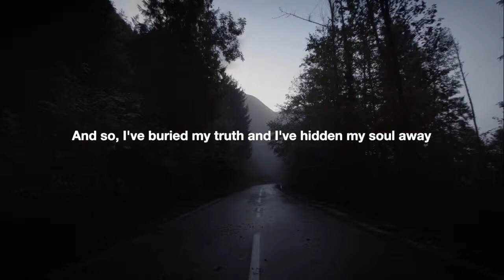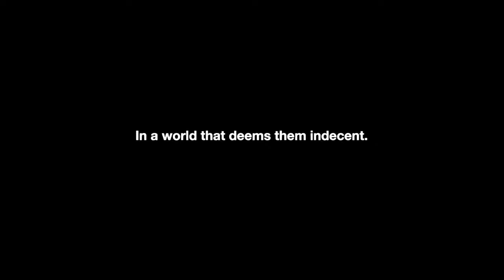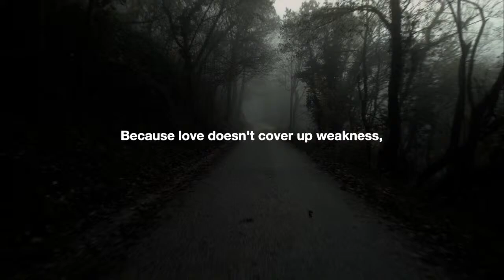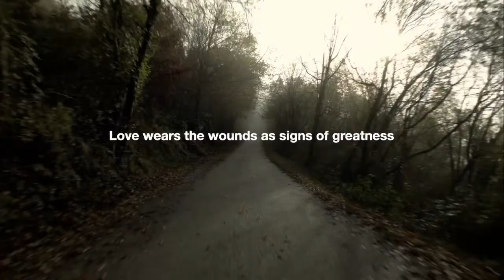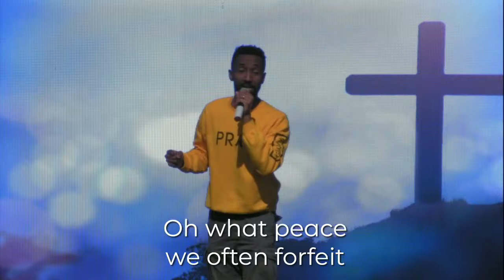The View Church| Concert of Prayer 3.26.24 6:30 p.m.